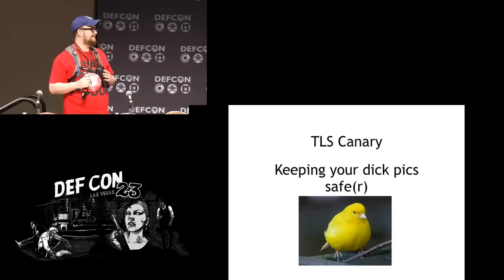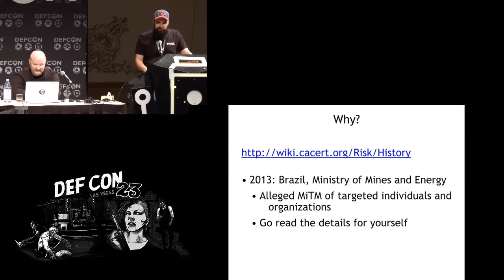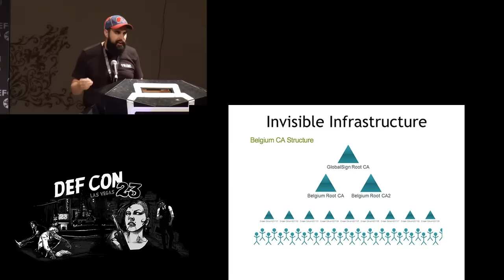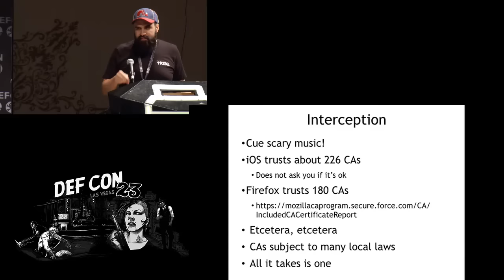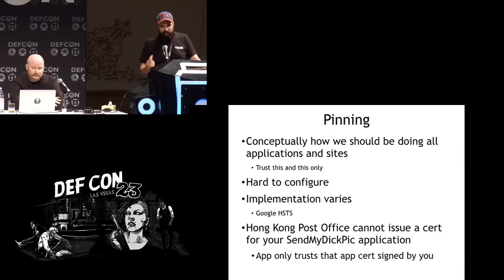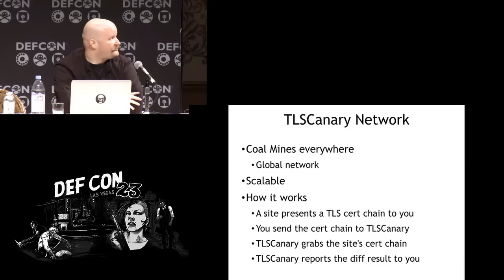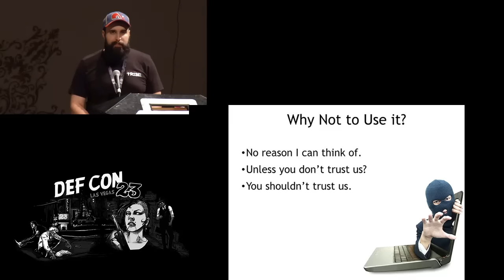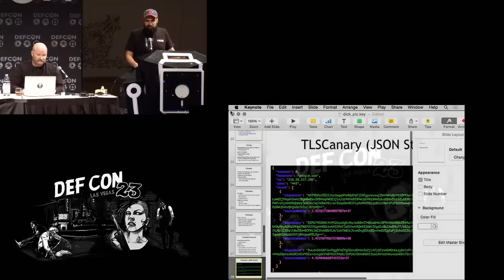DEF CON 23 - Rob Bathurst and Jeff Thomas - Canary: Keeping Your Dick Pics Safer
The security of SSL/TLS is built on a rickety scaffolding of trust. At the core of this system is an ever growing number of Certificate Authorities that most people (and software) take for granted. Recent attacks have exploited this inherent trust to covertly intercept, monitor and manipulate supposedly secure communications. These types of attack endanger everyone, especially when they remain undetected. Unfortunately, there are few tools that non-technical humans can use to verify that their HTTPS traffic is actually secure.

We will present our research into the technical and political problems underlying SSL/TLS. We will also demonstrate a tool, currently called “Canary”, that will allow all types users to validate the digital certificates presented by services on the Internet.

Speaker Bios:
Evilrob is a Security Engineer and Penetration Tester with over 14 years of experience with large network architecture and engineering. His current focus is on network security architecture, tool development, and high-assurance encryption devices. He currently spends his days contemplating new and exciting ways to do terrible things to all manner of healthcare related systems in the name of safety.

xaphan is a "Senior Cyber Security Penetration Testing Specialist" for a happy, non-threatening US government agency. He has been a penetration tester for 17 years, but maintains his sanity with a variety of distractions. He is the author of several ancient and obsolete security tools and the creator of DEFCOIN.